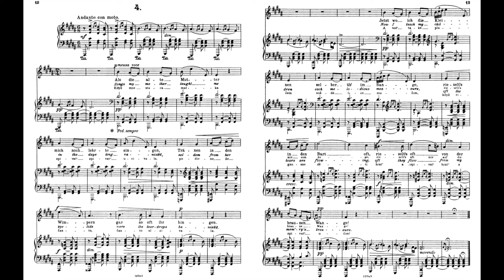Dvorak Gypsy Songs Op.55 B.104 04 Songs my mother taught me 母親教我的歌 德弗札克 作品55 Score Sheet 譜 谱 【Kero】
Dvorak Gypsy Songs Op.55 B.104
04 Songs my mother taught me 母親教我的歌 我が母の教えたまいし歌
德弗札克 吉普賽歌曲集 作品55
德弗札克 吉普赛歌曲集 作品55
Dvořák Canciones gitanas Op.55
ドヴォルザーク ジプシーの歌 Op.55
Classical music Música clásica クラッシック 古典音樂 古典音乐Classical music Música clásica クラッシック 古典音樂 古典音乐

There are 7 pieces in Dvorak's Gypsy Songs
    01 My song resounds of love  我的情歌響起  私の歌が鳴り響く
    02 Ah, how my triangle ringing 啊～我的三角鐵真好聽 さあ聞けよトライアングルを
    03 The woods are silent all around  森林到處都很安靜 森は静かに
    04 Songs my mother taught me 母親教我的歌 我が母の教えたまいし歌
    05 Now the string is tuned, lad 琴弦調好音了 弦の調子を合わせて
    06 Wide sleeves 寬衣袖 軽い亜麻の服を着て
    07 Give a hawk a cage  給老鷹一個籠子 鷹は自由に

    Gypsy Melodies, Op. 55, Czech Cigánské melodie, German Zigeunermelodien, song cycle by Bohemian composer Antonín Dvořák, with text by Czech poet Adolf Heyduk (1835–1923), celebrating the freedom of Roma (Gypsy) life. The song cycle was written for Gustav Walter, a tenor at Vienna’s Hofoper (Court Opera; precursor to the Staatsoper).
    Each of the seven songs contains a romantic evocation of some aspect of the idealized nomadic life. Perhaps the best known of them is “Songs My Mother Taught Me,” the vocal part (or melody) of which has been transcribed for various instruments (e.g., cello, violin, piano) to create a purely instrumental piece.